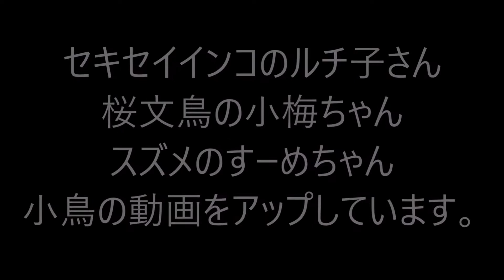招かざる客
庭の小岩に粟玉載せて定点観察してみました。